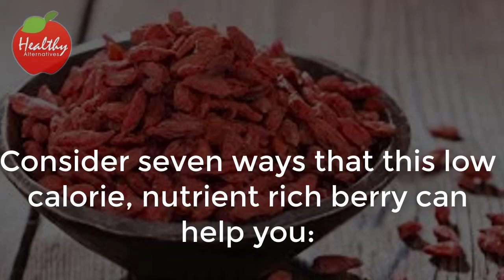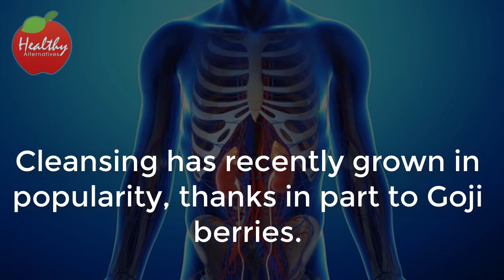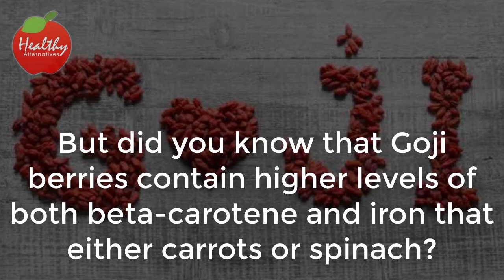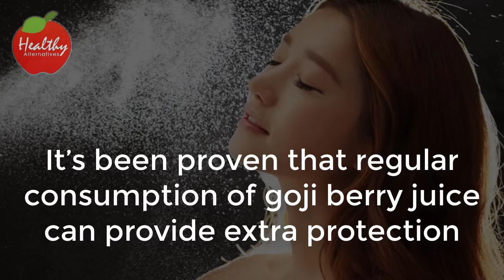Healthy Alternatives This Berry is One Of The Top Chinese Longevity Secrets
Goji berries and their health benefits have recently been discovered by those in the West. However, they’re not new in Asia. Chinese medicine has been using these small berries for centuries.

Goji berries are recommended for everyone, regardless of age or ethnicity. They do a great job of beefing up our immune system, improving our athletic performance and even allowing us to get a good night’s sleep. Their benefits are wide-ranging and well-documented.

Consider seven ways that this low calorie, nutrient rich berry can help you:

1. Regulates Blood Sugar
Goji berries contain complex carbohydrates making them a blessing to those who suffer from diabetes. They help regulate the amount of sugar released into our blood. These hypoglycemic effects brought on by goji berries fight diabetes naturally because they balance the glucose levels, preventing the highs and lows of blood sugar.

2. Battles Cancer and Builds Up the Immune System
One of the best ways to fight the common cold is by getting enough Vitamin C. One of the best ways to boost our immunity and prevent the common cold is by getting enough Vitamin A. Goji berries provide high levels of both. They also contain powerful antioxidants which have been proven to fight harmful toxins as well as tumor growth.
3. Flushes The Excretory System
Cleansing has recently grown in popularity, thanks in part to Goji berries. The Chinese see them as essential for the proper function of the liver and kidney. They have been used to treat kidney stones and cleanse the liver.

4. Boosts Energy
Studies suggest that supplementing our diet with goji berries has several important benefits to our overall mental health. Drinking goji berry juice not only improves digestion, but also gives us that extra kick of energy that we are often lacking. Finally, it’s been shown to have a positive effect on our mood.

5. Provides Essential Nutrients
Carrots contain high levels of beta-carotene. Spinach is rich in iron. But did you know that Goji berries contain higher levels of both beta-carotene and iron that either carrots or spinach? That’s not all. They also contain zinc, riboflavin, and all of the essential amino acids—making them an important source for protein.

6. Promotes Healthy Eyes
Comparing them to carrots again, we find that, like their orange counterpart, Goji berries also contain carotenoids. One those carotenoids is called Zeaxanthan. Its job is to protect the eyes—from dangerous UV rays and free radicals. The antioxidants in goji berries are also necessary in the fight against age-related eye issues such as macular degeneration.

7. Improves the Skin
Just like goji berries help protect our eyes against free radicals and damage caused from the sun, they also do the same for our skin. It’s been proven that regular consumption of goji berry juice can provide extra protection for those who are susceptible to skin cancer, as well as other skin problems associated with damage from harmful UV rays.